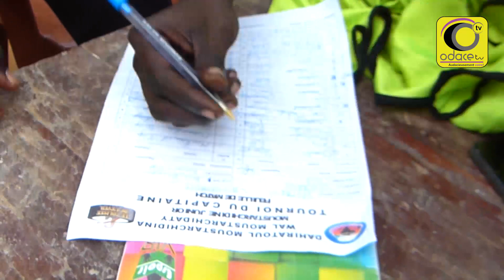Tournoi Capitaine - match : YEUMBEUL vs BEN BARACK... (2ième journée)